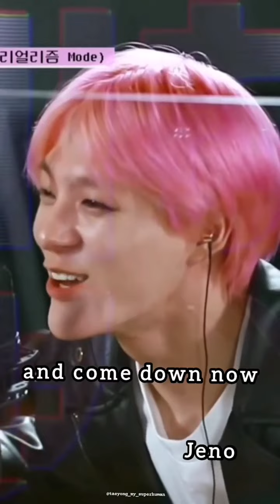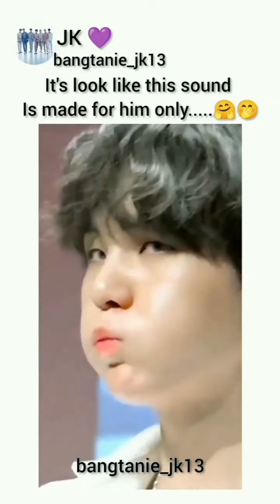kpop tiktoks to watch when you are bored part 53